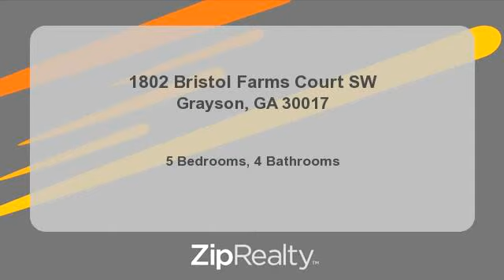Homes for Sale - 1802 Bristol Farms Court SW, Grayson, GA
Bedrooms: 5
Bathrooms: 4
Square Feet: 0
Price: $399,900